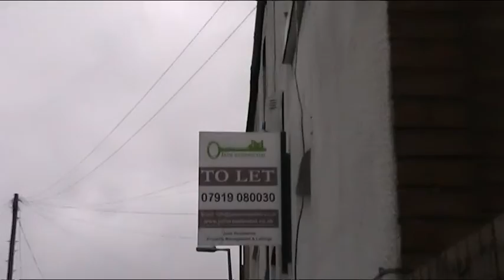Tameside Ashton Under Lyne In Focus 2013 England UK